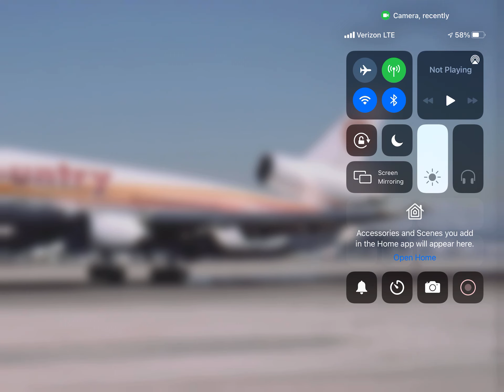*Classic 1999* Sun Country Airlines McDonnell Douglas DC-10 Landing At Las Vegas! (KLAS)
A Sun Country Airlines McDonnell Douglas DC-10 Landing From It’s Flight From Los Angeles (KLAX) At Las Vegas (KLAS) Back In 1999!